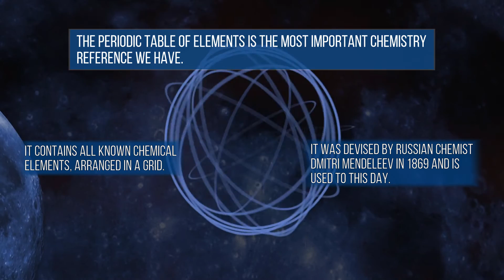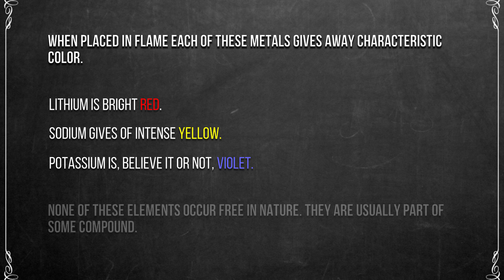The Periodic Table: Soft Metal Symphony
Explore The Periodic Table of Elements starting with shiny and soft metals also known as Alkali Metals. Learn some basics about Lithium, Sodium and Potassium. Let BrainRat help you in understanding The Periodic Table of Elements.

Concepts in the video:
Lithium
Sodium
Potassium

Quick and fun way to learn about new things with BrainRat.

Taking a Beating by Ethan Meixsell